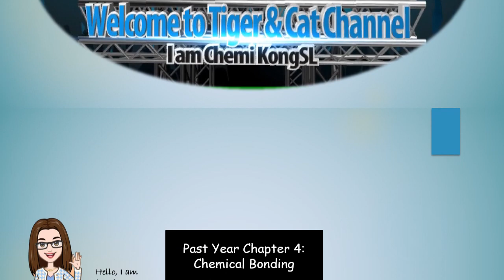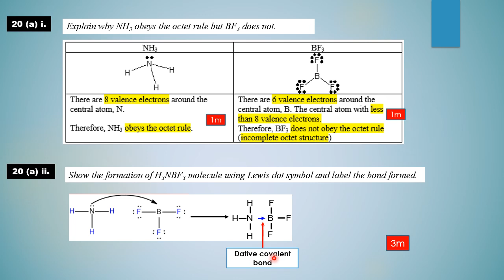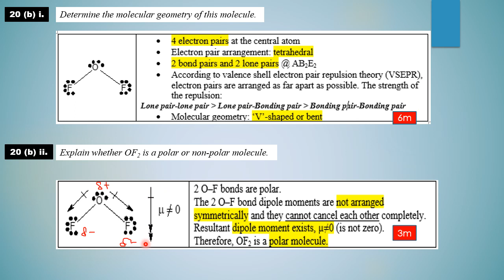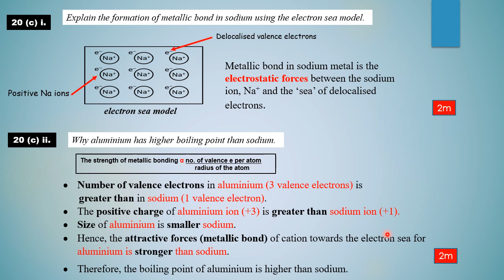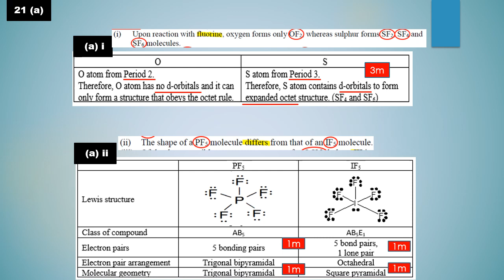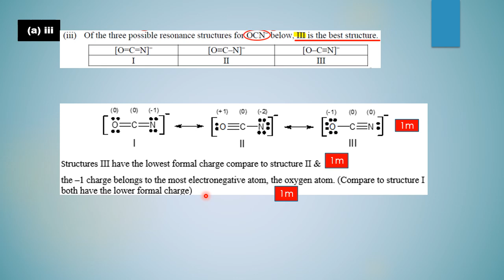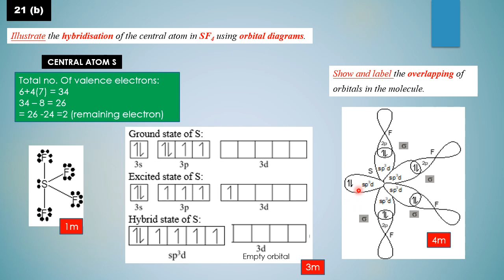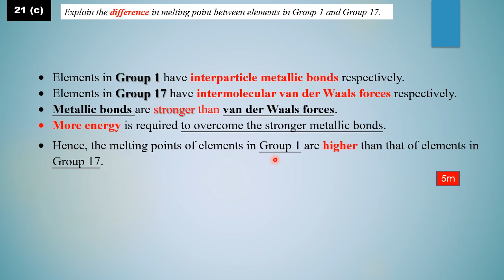Q20&21 Past Year Chemical Bonding (PSPM 20182019 & 20192020)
This are Q20 & Q21 from Past Year Module KMPk 2020/2021.
This video was presented by myself to guide students how to be an "Examiner" while they answer the past year questions.